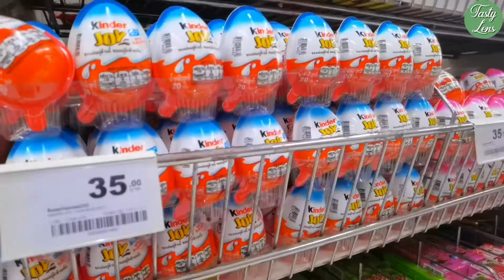Various Choco Snack in Thai Supermarket | Tasty Lens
LOCATION : Thailand